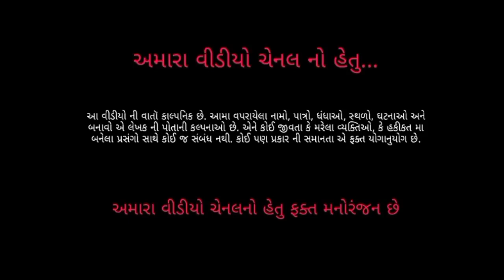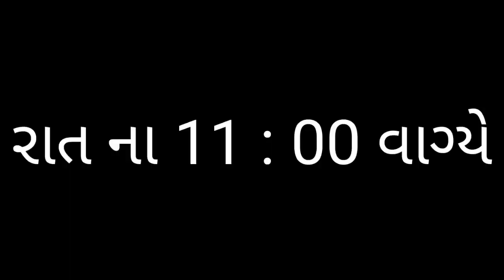સુંદરી ને આવ્યા જોવા | Sundarine aavya jova | Gujarati comedy video | Gujju Ni Golmaal